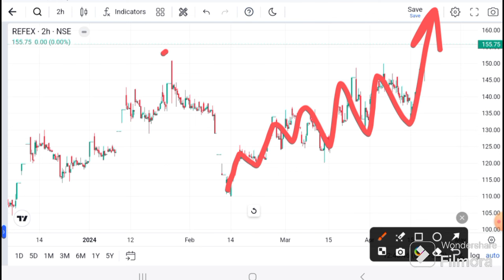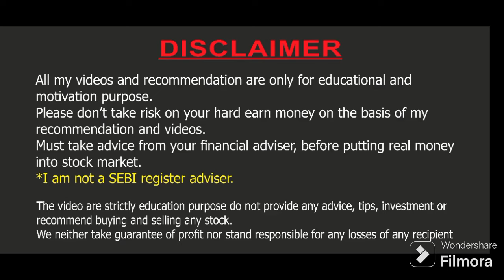Refex Industries Ltd news today | Refex Ind latest news | Refex Ind target I Refex today news